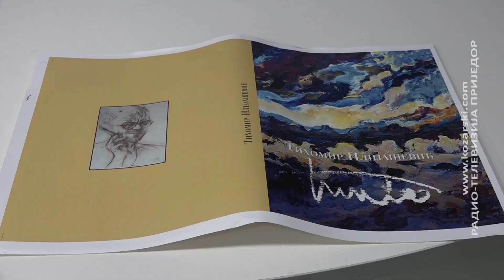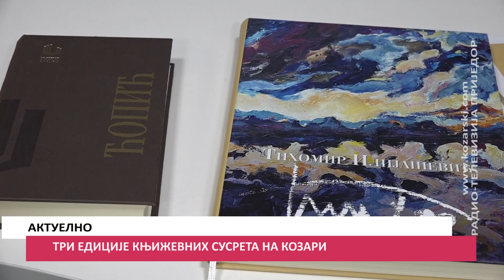TRI EDICIJE KNJIŽEVNIH SUSRETA NA KOZARI